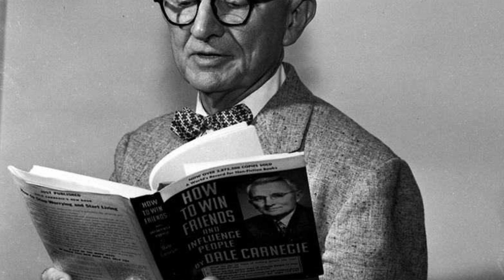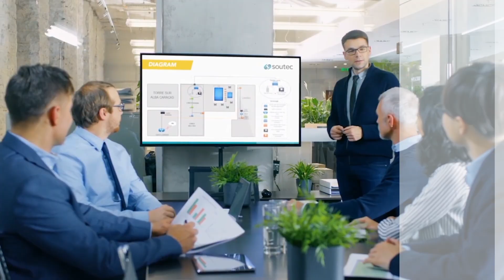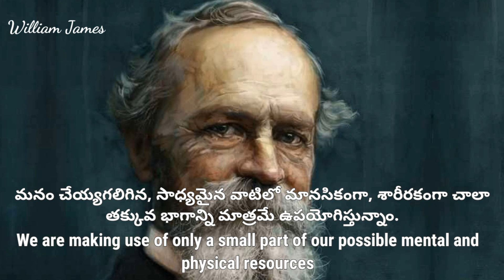Did we use only 10% of our brains? /1000 FACTS CHECKER - 0002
Did we use only 10% of our brains?

Credits :
(Some of the video clips are downloaded from these websites)